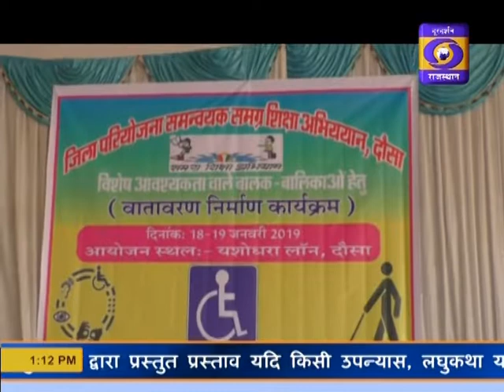19 JANUARY 2019 - 1:00 PM RAJASTHANI NEWS BULLETIN